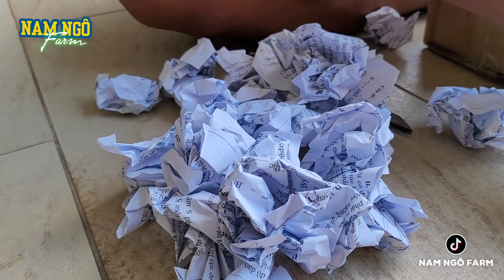Có Ổ Kiến Thứ 5 Nữa Rồi..... Lún Quá Anh Em Ơi | Nam Ngô